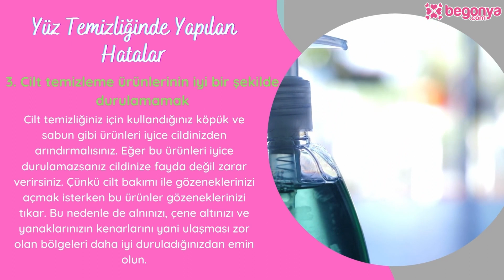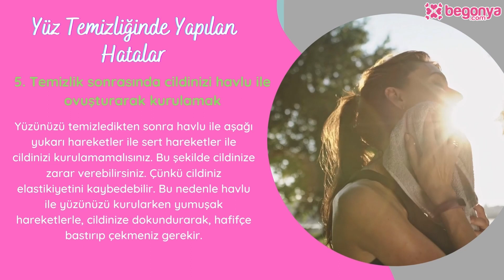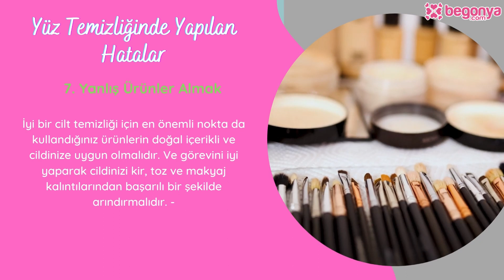Yüz Temizliğinde Yapılan Hatalar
Güzel ve sağlıklı bir cilt için en önemli nokta yüz temizliğidir. Peki yüz temizliğinde yapılan hatalar nelerdir, bu yanlışları bilirsek daha sağlıklı bir cilde sahip oluruz. Artık bu hataları yapmamanız için, yüz temizliğinde dikkat etmeniz gerekenleri videomuzda sizler için inceledik. Peki yüz temizliği neden önemlidir ilk olarak bu konuyu ele alalım.